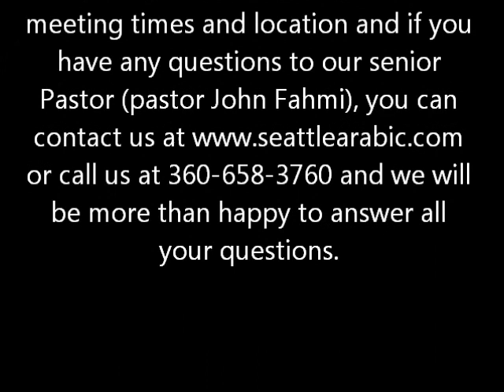Pastor John Fahmi, February 8th 2015, امتحان المحبة ‏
Seattle Arabic Baptist Church
Pastor John Fahmi
Sunday service February 8th, 2015
امتحان المحبة ‏